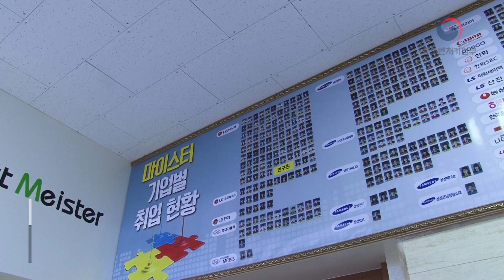중소벤처기업부 홍종학 장관, 구미전자공업고등학교 방문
중소벤처기업부 홍종학 장관은 마이스터고 '구미전자공업고등학교'를 방문했습니다!
이 자리에서 R&D반 운영과 직업교육 체제 혁신 등 주요 성과를 청취하는 한편,
입학식에도 참석해 따뜻한 격려를 아끼지 않았는데요.
중소벤처기업부도 구미전자공업고등학교로부터
세계 최고의 기업이 탄생하길 응원합니다!^^